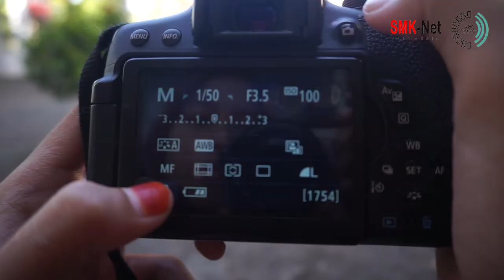UKK 2022 SMK MIFTAHUL ULUM BOARDING SCHOOL || LINA FATHIKHATUL ULYA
Pentingnya Sertifikasi || UKK 2022 SMK MIFTAHUL ULUM BOARDING SCHOOL || LINA FATHIKHATUL ULYA